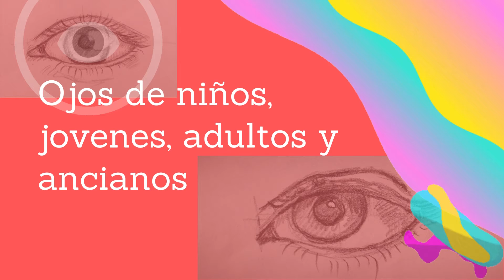Aprende a dibujar ojos en el taller online con la artista visual Noemi Hernandez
Taller en linea en donde aprenderas sobre la anatomia y estructura del ojo para elaborar esquemas y efectos de luz y sombra de los ojos, para finalmente lograr realismo con lapices de grafito.
Dibujaremos diferentes tipos de ojos y de diferentes edades.
Visita para mas informacion sobre mi obra y talleres.